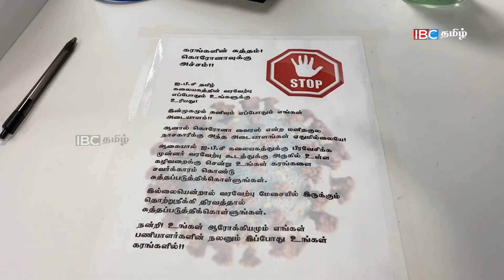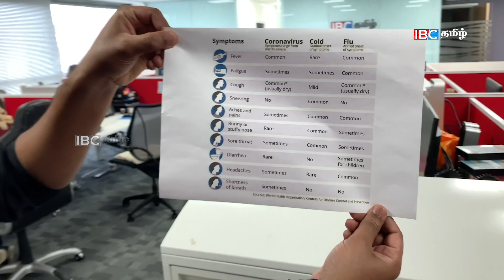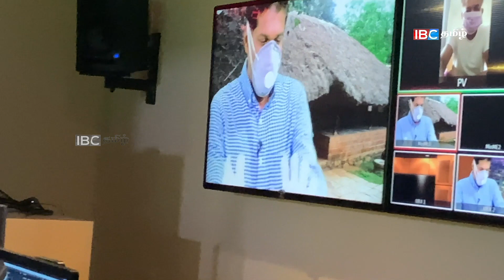"கொரோனா முடக்க நிலையில் லண்டன் ஐபிசி தமிழ் கலையகம் எப்படி இயங்குகின்றது?"